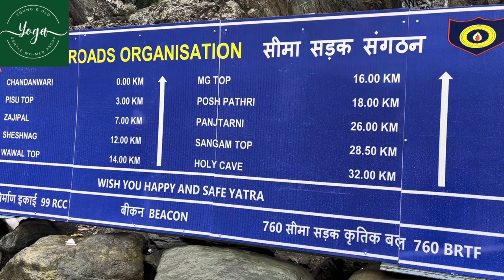Kashmir Trip Day 3- Srinagar to Pahalgam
Srinagar to Pahalgam by road is just 2 hours by Road. The roads are nice hence the journey is smooth.
There are 3 important pints that is must see.
Chandanwadi is from where the pilgrimage visit starts for Baba Amaranth. It is surrounded by beautiful mountains.
Aru Valley has nice scenic place and lot of movie shooting do happen there.
Betab valley is where there is a nice garden to sit and relax where the glacier water is flowing near.
One could click some good pictures for profiles and Insta.